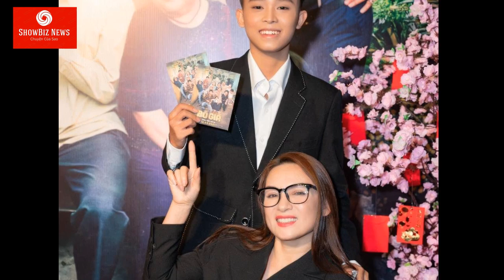Phi Nhung – Hồ Văn Cường TAY TRONG TAY TRÊN THẢM ĐỎ sau khi làm lành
Sau NHỮNG ỒN ÀO KHÔNG ĐÁNG CÓ Phi Nhung cho biết đã hóa giải mâu thuẫn với cậu con nuôi Hồ Văn Cường .